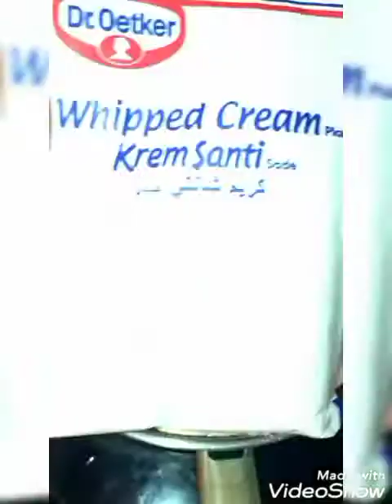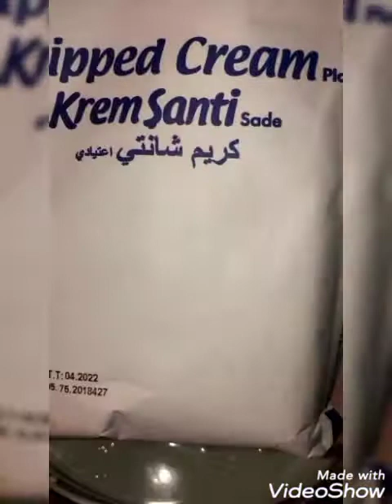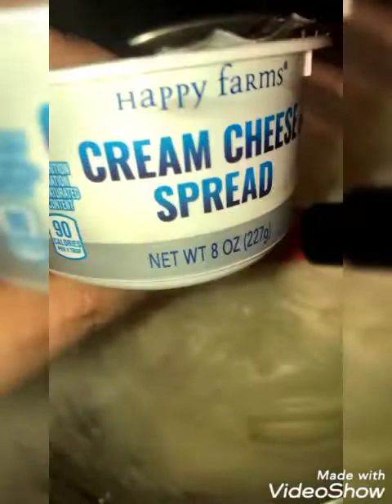طريقه عمل وربات بالقشطه في المنزل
وربات باكيت :
سمنه :
طريقه عمل القشطه :
4 اكواب من حليب سائل
لكل كوب من الحليب سائل بدو نشا 3 ملاعق صغار. تم اضافه 12 ملاعق صغيره من نشا
نص معلقه فانيلا
وطرف من كريمه الخفق
اضافه قشطه علبه
2ملعقه كبيره سكر
القطر:
2كوب سكر
1كوب مي
عصره ليمون
اهم اشي يكون جامد القطر اهم اشي القطر لازم يكون بارد عند اضافه على الوربات